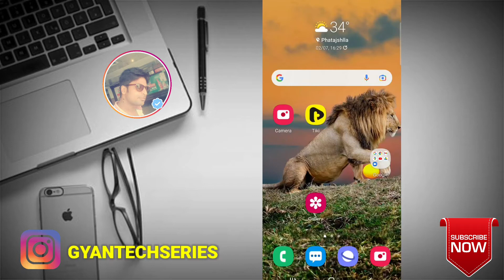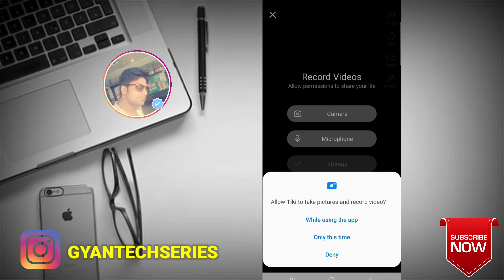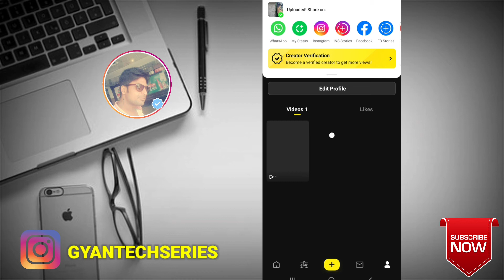Tiki App Par Duet Video Kaise Banaye - How To Make Duet Video In Tiki App